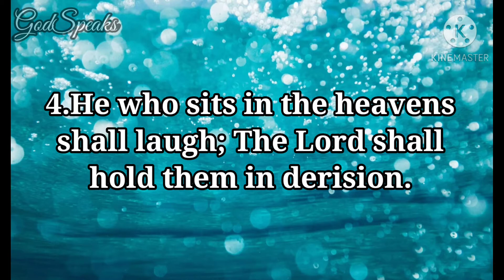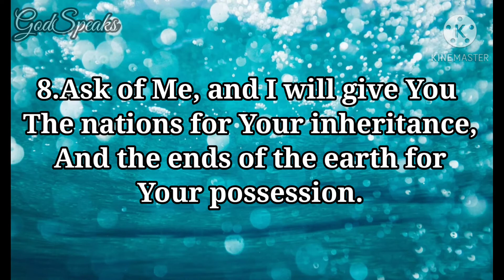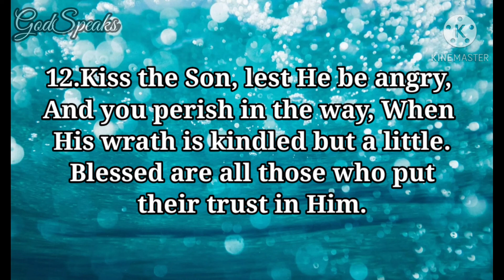Psalm 2: The Messiah's Triumph and Kingdom - NKJV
Psam 2 is the second psalm of the Book of Psalms.

Psalm 2 is not only about David and other kings of Israel.
It is also about Jesus.
The prophets said that Jesus would be king of all the nations.
Jesus will rule the whole world.
He will do this when he returns to the earth.